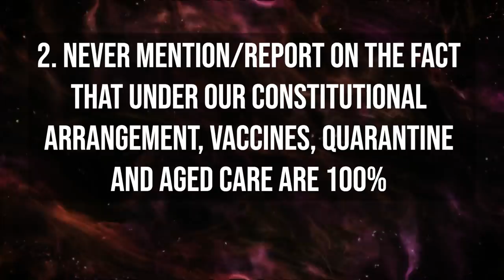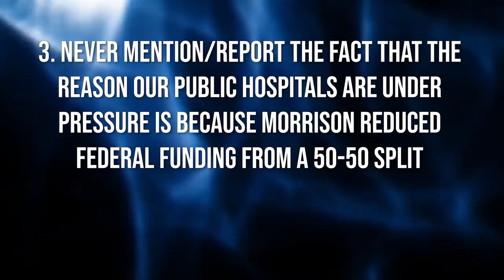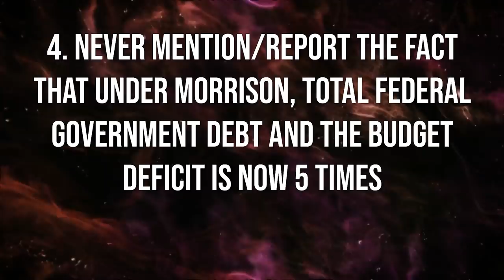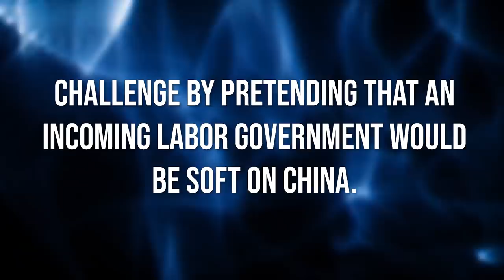Kevin Rudd Exposes Scomo's Dirty Tricks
This election Scomo's gonna pull out every marketing tactic he can.